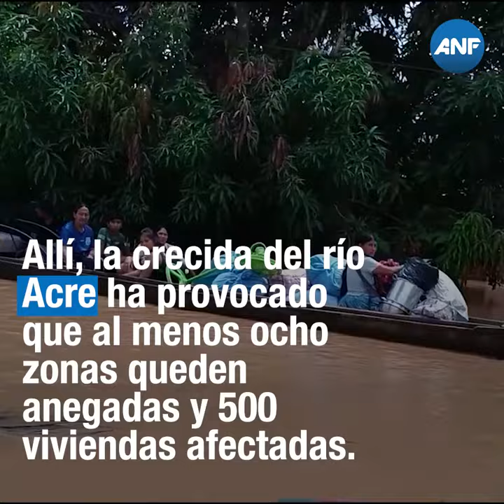Las lluvias provocan estragos en distintas regiones de Bolivia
Video Nota ANF